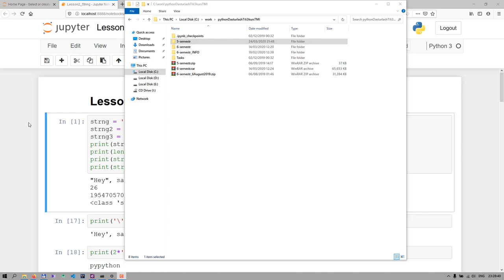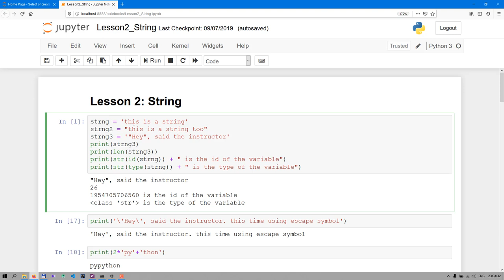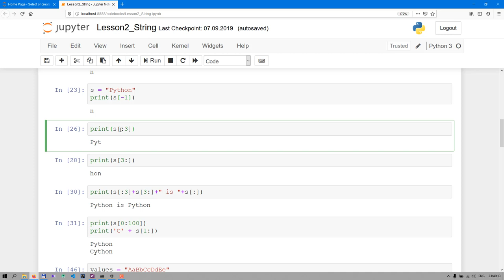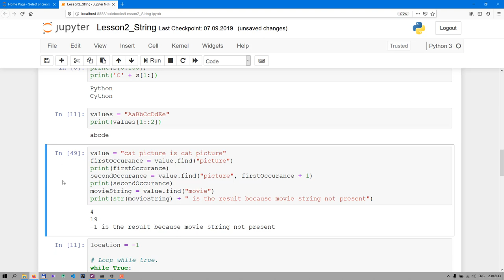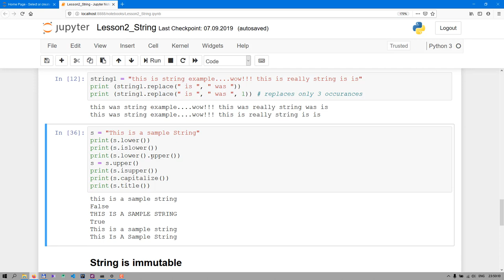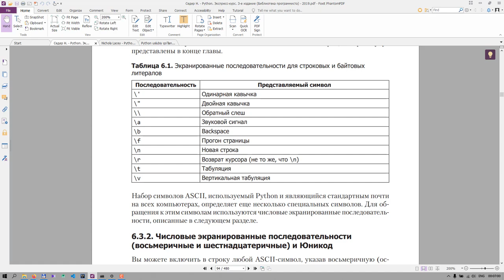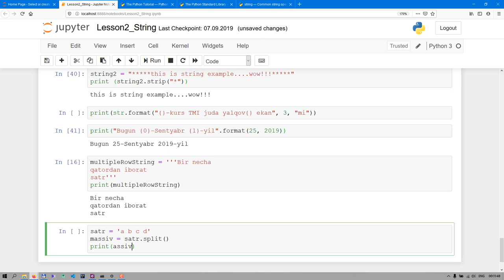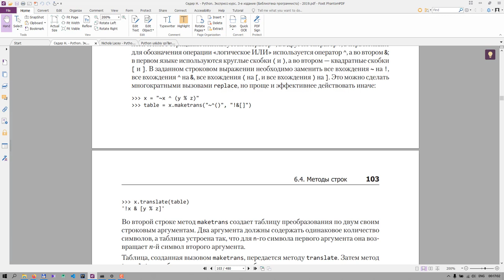Питонда сатрлар билан ишлаш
Факультет: Математика
Фан: Питон Дастурлаш тили
Мавзу: Питонда сатрлар билан ишлаш
Маърузачи: Aбдуллаев Дилшод